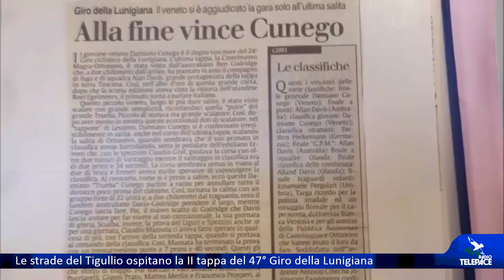Le strade del Tigullio ospitano la II tappa del 47° Giro della Lunigiana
TIGULLIO - Le strade del Tigullio si preparano ad ospitare il 47° Giro della Lunigiana la più importante gara a tappe per la categoria Juniores maschile e anche la seconda edizione dell'edizione della competizione al femminile. Partenza al mattino da Portofino e arrivo a Chiavari. Nel pomeriggio la gara delle atlete con partenza e arrivo a Gattorna. Durante tutta la giornata previste chiusure e modifiche alla viabilità.